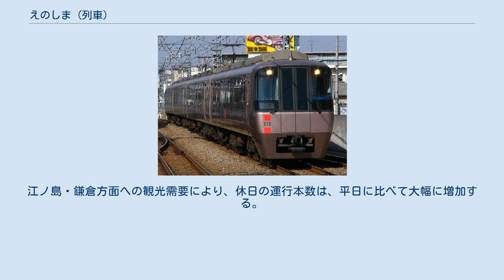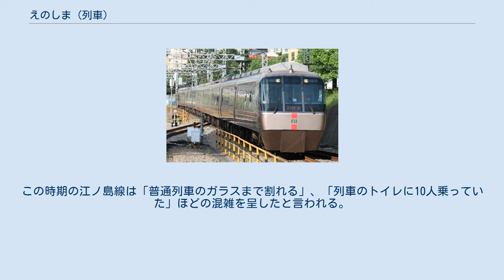えのしま (列車)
えのしまとは、小田急電鉄が新宿駅 - 片瀬江ノ島駅（一部藤沢駅）間を小田原線・江ノ島線経由で運行する特別急行列車（ロマンスカー）の愛称。
 本項では東京地下鉄線内に乗り入れる「メトロえのしま」についても述べる。
 2021年3月13日現在のダイヤの状況を記載する。
江ノ島・鎌倉方面への観光需要により、休日の運行本数は、平日に比べて大幅に増加する。
 えのしま号 新宿駅(OH01) - 新百合ヶ丘駅(OH23) - 相模大野駅(OH28) - 大和駅(OE05) - 藤沢駅(OE13) - 片瀬江ノ島駅(OE16) メトロえのしま号 北千住駅(C18) - 大手町駅(C11) - 霞ケ関駅(C08) - 表参道駅(C04) - 成城学園前駅(OH14) - 相模大野駅(OH28) - 藤沢駅(OE13) - 片瀬江ノ島駅(OE16) 現用車両 7000形LSEにて運行される「えのしま」 30000形EXE「えのしま」 過去の車両 1929年（昭和4年）に江ノ島線が全通し、急行列車が夏期を中心に運行された。
この時期の江ノ島線は「普通列車のガラスまで割れる」、「列車のトイレに10人乗っていた」ほどの混雑を呈したと言われる。
しかし、座席指定席制を採用した列車は運行の事実がないとされており、直接的なものとしては戦後に運行を再開した際に運行された海水浴輸送の臨時特急列車およびそれに類する列車群からである。